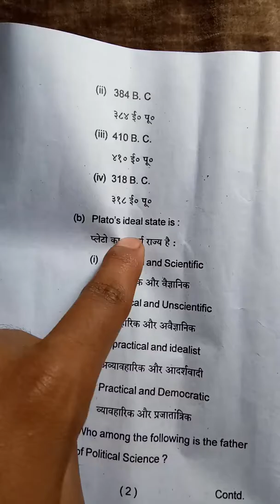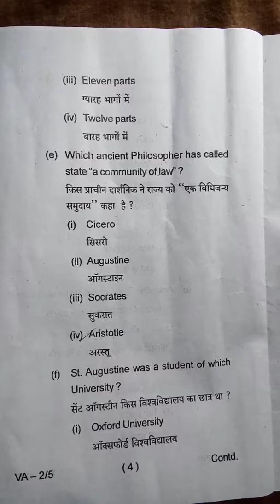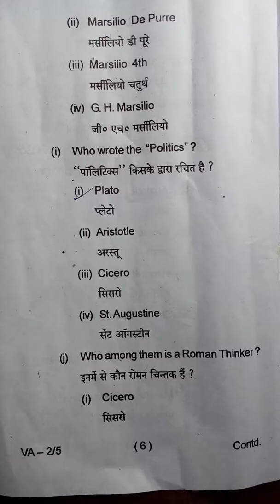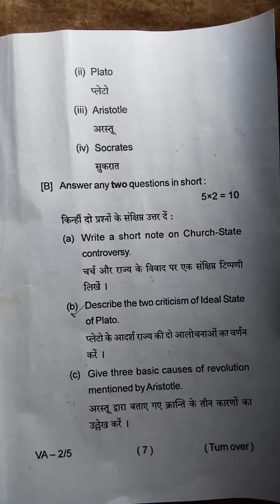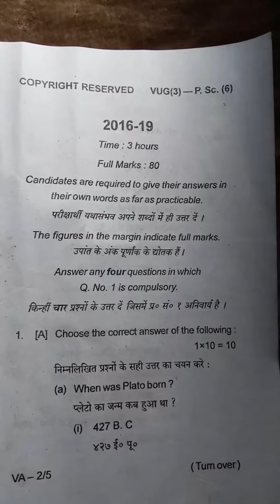vbu UG sem3 pol.sc(hons) C6 PYQ(2016-19) batch